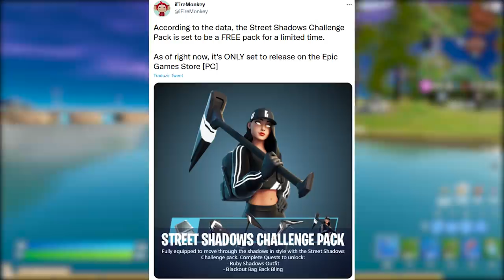FORTNITE - SKIN PACOTE GRÁTIS, DESAFIOS EXTRAS e BÔNUS?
Fala gurizada, nesse vídeo comento sobre skin e itens grátis no Fortnite Battle Royale, novos desafios, itens e bônus. Espero que gostem :)

Programa para editar: Adobe Premiere